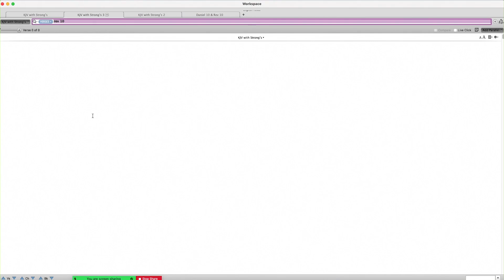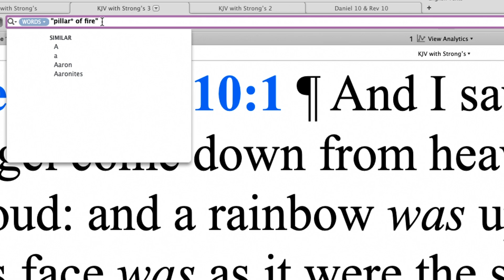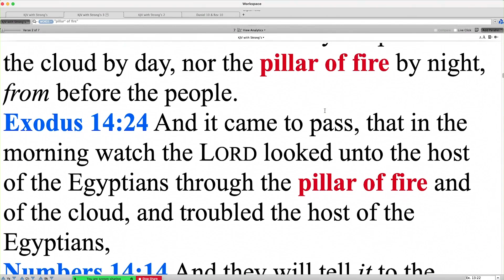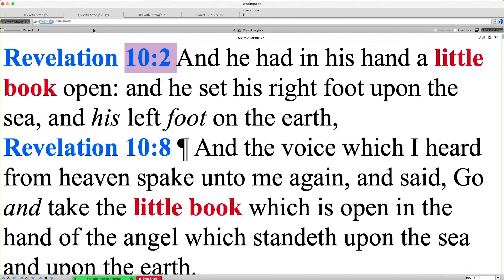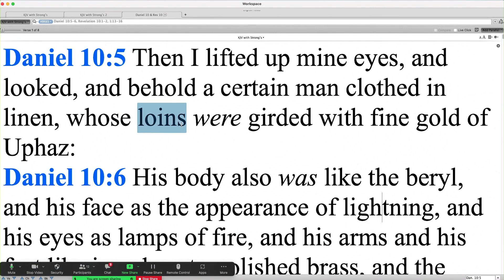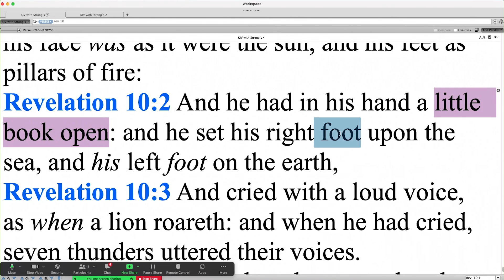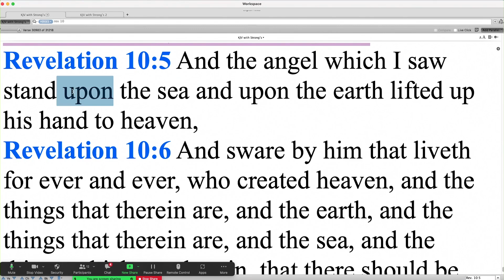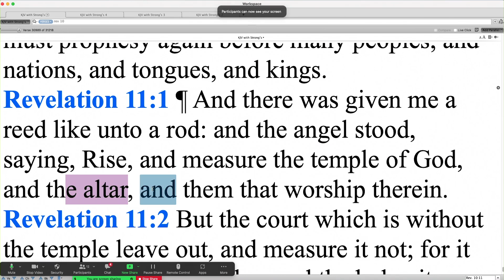Revelation 10 - with Pastor Daniel Mesa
Revelation 10 and the prophecy of God's people being raised up after the time of the antichrist's reign is amazing. You'll want to study this further than what we have gone through here.